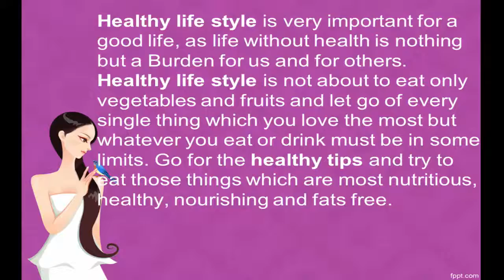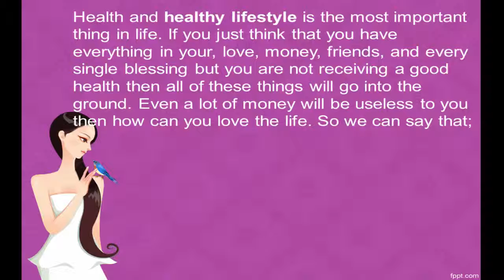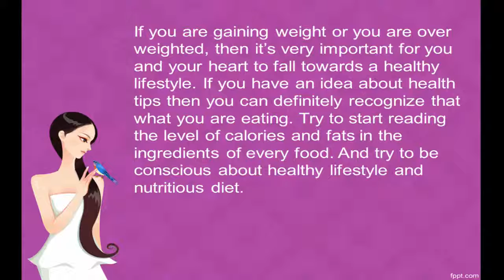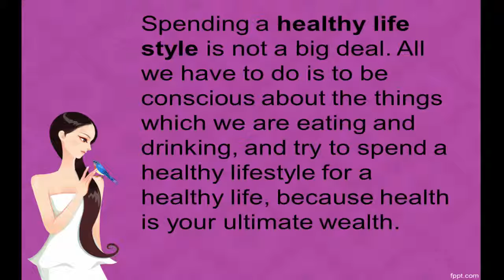Health tips for a healthy life style Health and Fitness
credit to